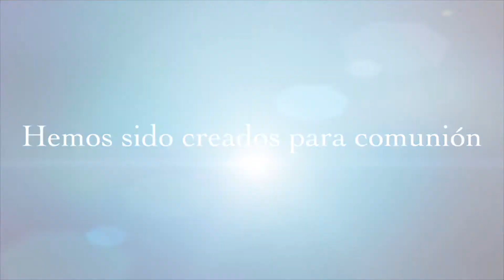Bienvenidos a casa - La Catedral de Santa María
The Cathedral of St. Mary welcomes you home!

(This video was made using an iMovie preset trailer. Most photos are pre-pandemic. Since March we have been observing mitigation protocols.)